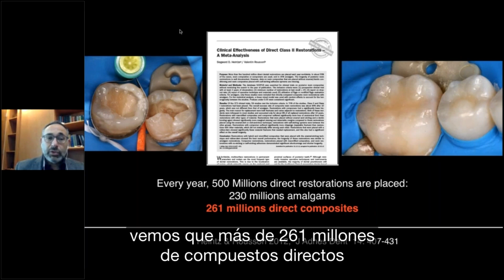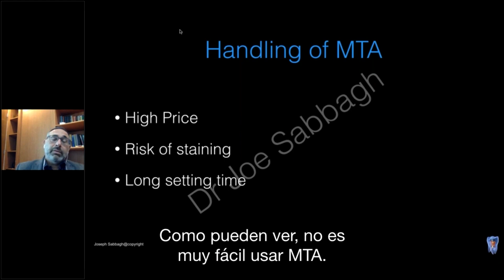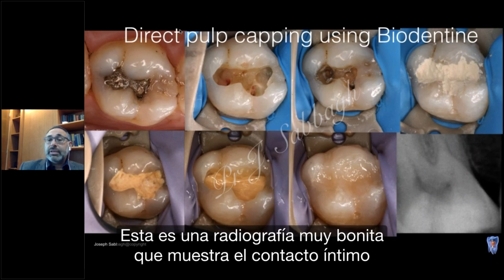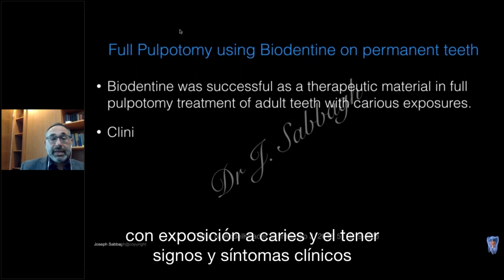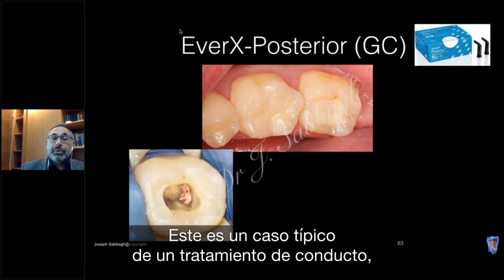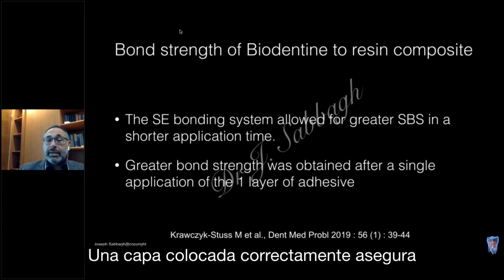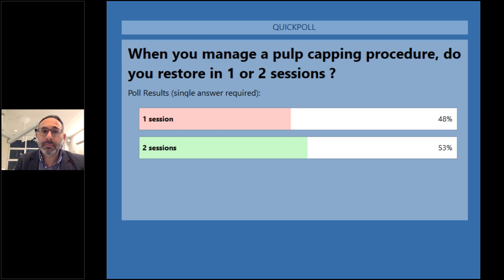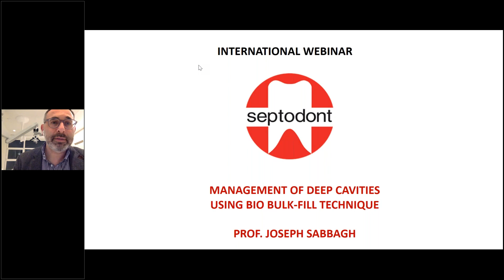MANAGEMENT OF DEEP CAVITIES USING BIO BULK FILL TECHNIQUE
W oparciu o przypadki kliniczne z obserwacją do 10 lat oraz publikacje naukowe, Pr. Joseph Sabbagh prezentuje, jak przy użyciu Biodentine osiągnąć doskonałe wskaźniki sukcesu klinicznego w leczeniu głębokiej próchnicy.

Dowiedz się jak skutecznie zaoszczędzić czas dzięki technice Bio Bulk-Fill.